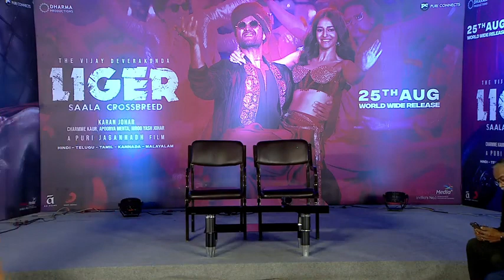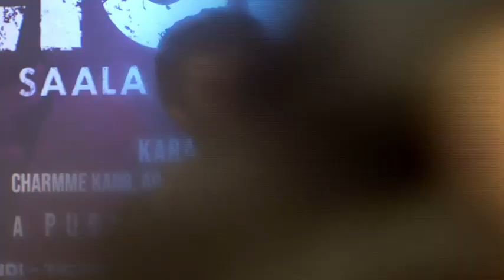Media Q&A with Vijay Deverakonda Ananya Panday LIGER | Puri jagannadh | Filmy Style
Media QA with Vijay Deverakonda  Ananya Panday  LIGER Hyderabad